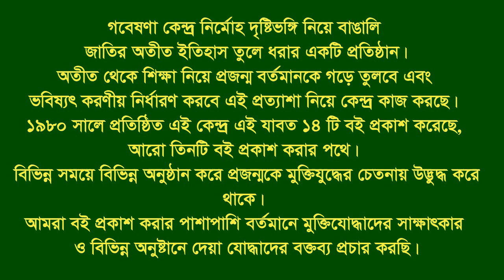Interview of Md. Abul Kashem * Nabinagar. Brahmanbaria. F Fighter. FF.